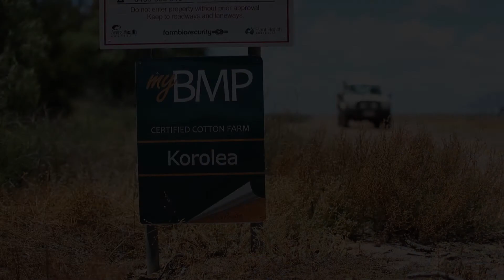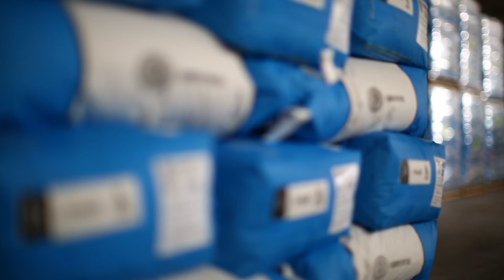Bollgard 3 Global Launch 2016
Bollgard 3 will make growing cotton easier as it allows growers to manage their crop with more flexibility. The addition of a third gene reduces the existing resistance management requirements allowing growers to plant more cotton